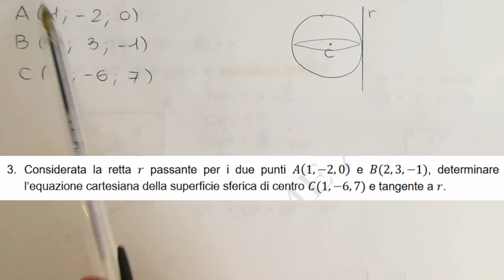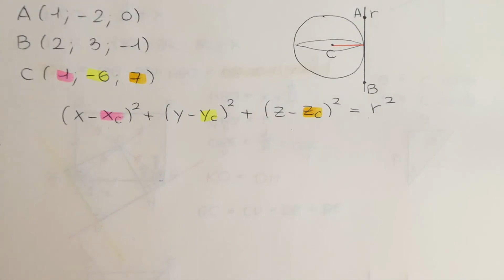Soluzione SECONDA PROVA DI MATEMATICA - maturità 2023 - Quesito 3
Il testo del QUESITO 3 è:
Considerata la retta r passante per i due punti A(1,-2,9) e B(2,3,-1), determinare l'equazione cartesiana della superficie sferica di centro C(1,-6-7) e tangente a r.

Vuoi prepararti al top insieme a me all'esame di maturità? Ti consiglio la Playlist "MATURITÀ SCIENTIFICA 2023"